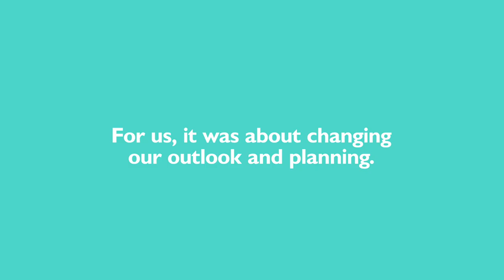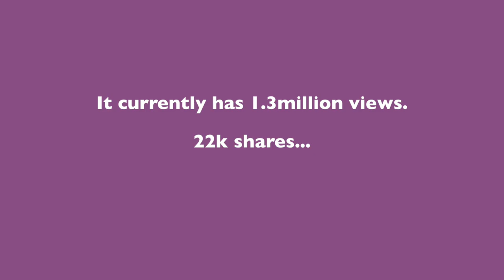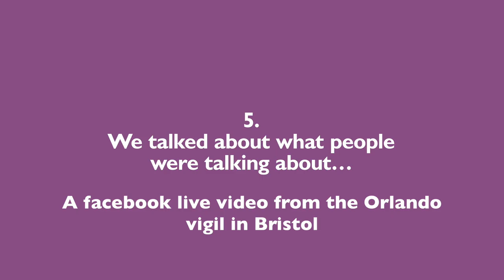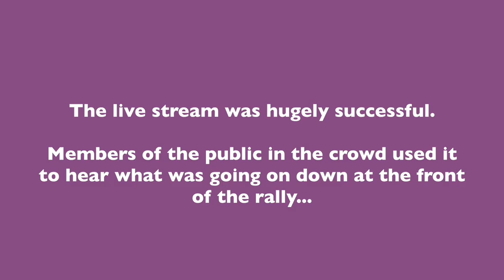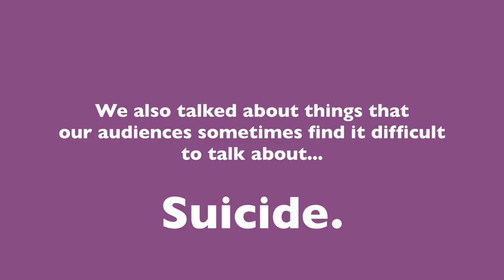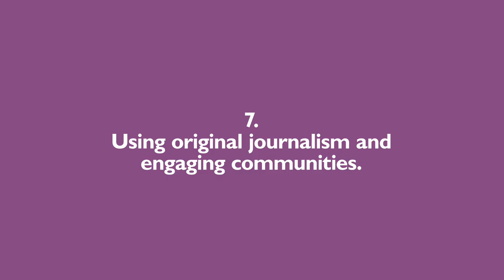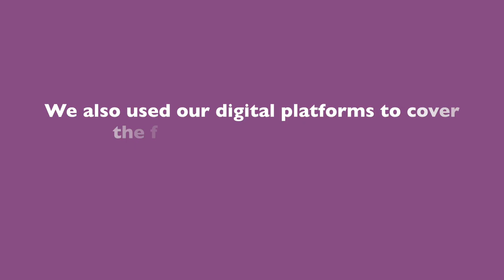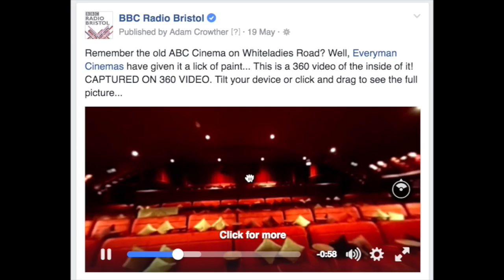BBC Radio Bristol - Digital Innovation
BBC Radio Bristol - A station proud of it's digital innovation.